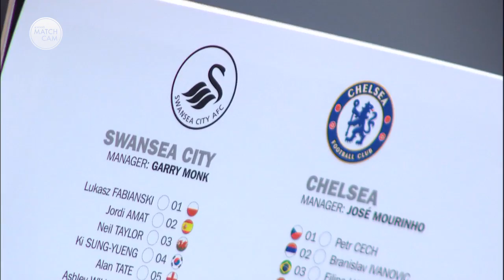Swans TV - Match Cam: Chelsea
. . .Watch exclusive behind-the-scenes footage from the Barclays Premier League fixture against Chelsea via our Match Cam feature.